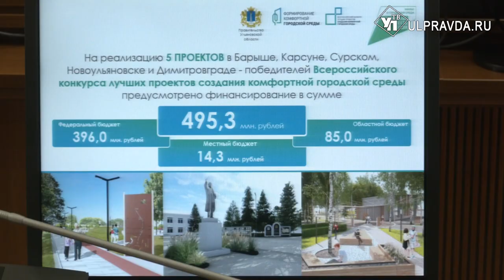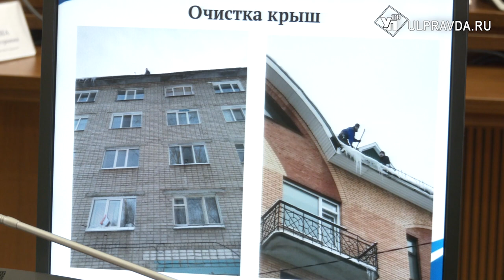Что обсуждали на штабе по комплексному развитию региона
Губернатор Алексей Русских провёл заседание штаба по комплексному развитию региона буквально с передовой. Глава Ульяновской области рассказал о том, что только вернулся с территории проведения спецоперации, где проехал всю линию фронта.